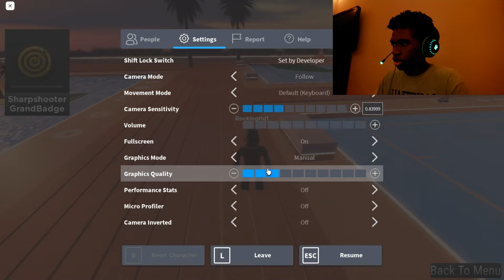Leader Board Update on Hoop Central 6! | It's MK yt | Hoopz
Happy Thanksgiving fr

What is Roblox all about? Roblox is a massively multiplayer online game created and marketed toward children and teenagers aged 8–18. In the game, players are able to create their own virtual world, in which they or other online members may enter and socialize within the blocks of varying shapes, sizes, and colors. Currency used: Robux$

Note: All music in this video(except intro) has been licensed from YouTube for content use and they are completely free to acquire.